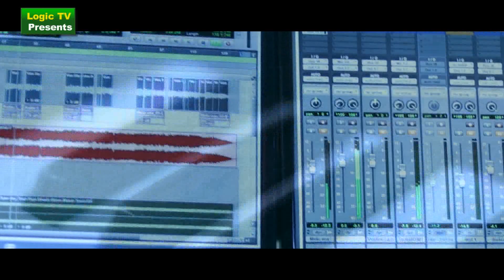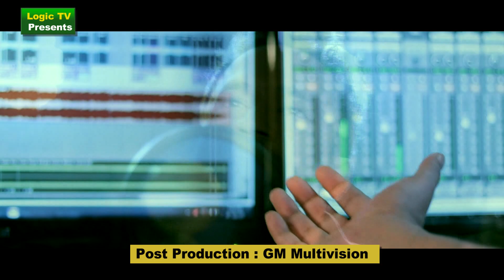Tumi Roj Bikele | KM Basar | Cover Song | তুমি রোজ বিকেলে | Video Song | Logic TV Presents 2020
Lyrics
Tune
Album
Mix Mastering
Studio
Direction DOP & Edit : M A Sobhan
Post Production
Makeover
Media Partner

Here U See The Song Of KM_Basar